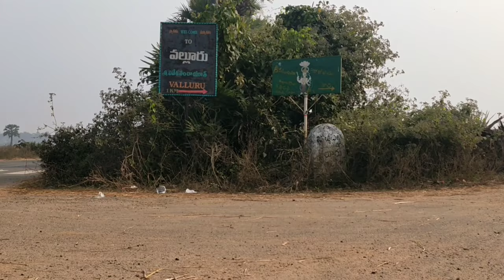My village Video (Valluru ) | Sankranti Celebrations | 2019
valluru is one of the peaceful village in vizianagaram district. In my  village sankranti sambaralu is famous festival all youth are participated in this event. This is conducted every year january. More over in this village sambaralu is very famous. this sambaralu is conducted for every 5 or 7 years.